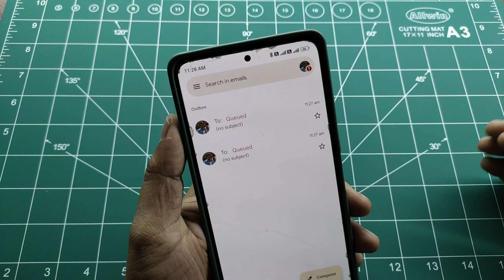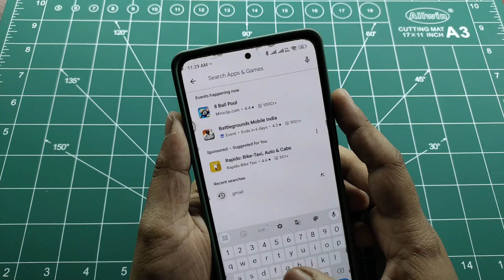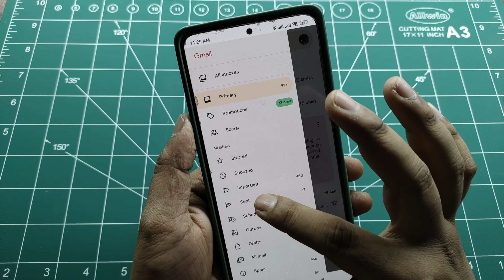Gmail Queued Problem | Gmail Queued Problem Solution | Gmail Se Mail Send Nahi Ho Raha Hai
Aaj Ki Is Video Me Hum Aapko Batane Wale Hai Ki Gmail Se Agar Aap Koi Mail Bhej Rahe Ho Or Aapka Gmail Queued Dikha Raha Hai To Ye Kyu Aa Raha Hai Aaiye Jaante Hai